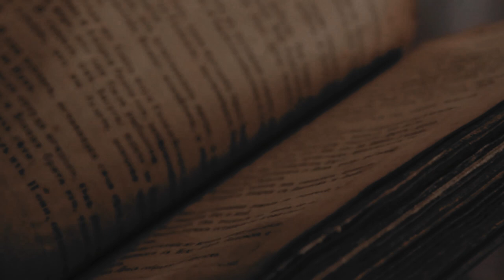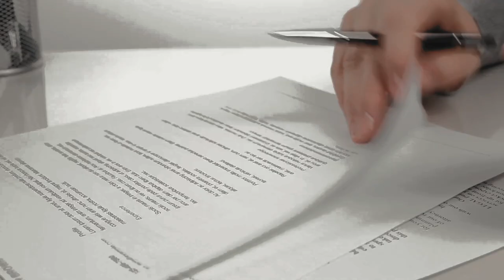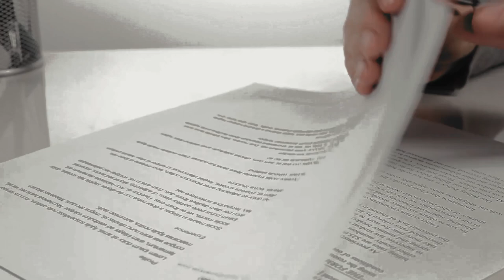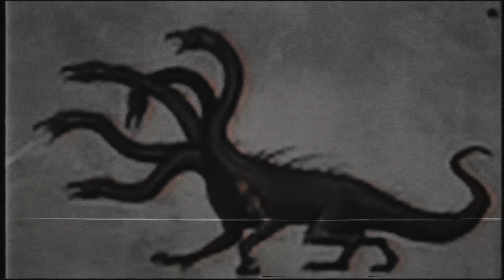6 Terrifying Snakes Unknown to Science.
Snakes Unknown to Science.